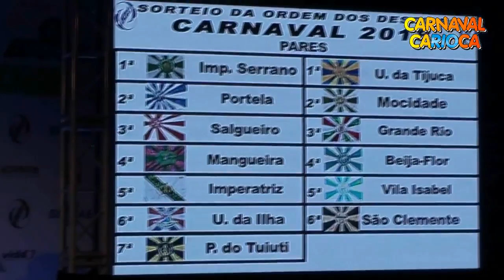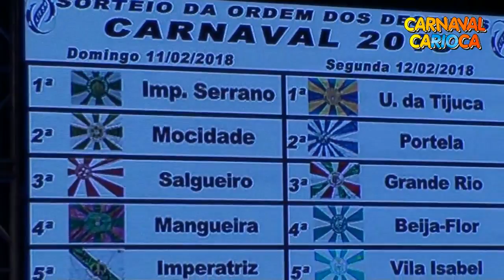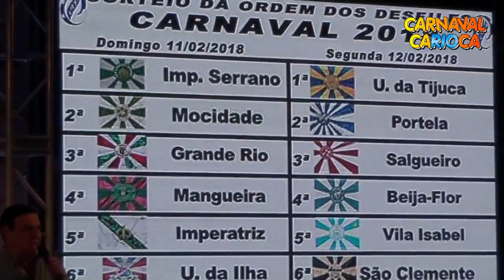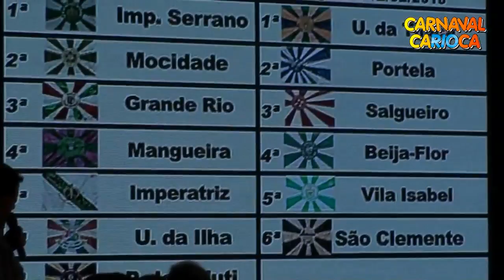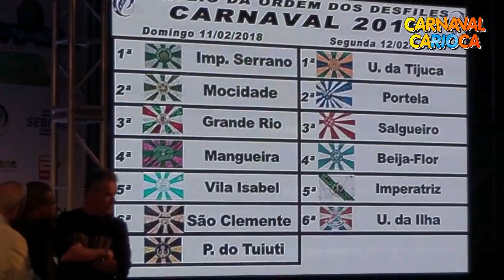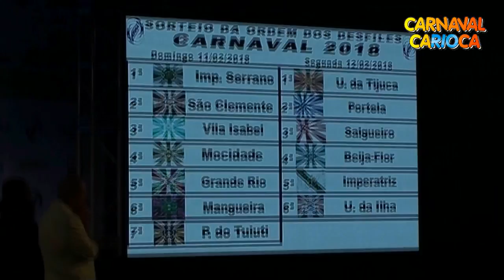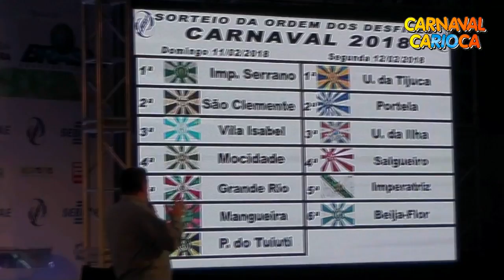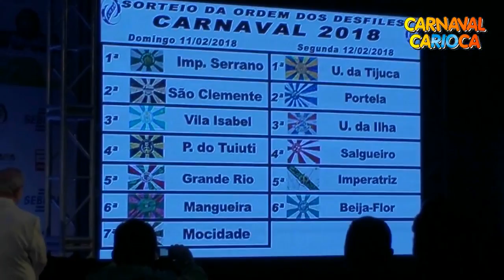LIESA - Sorteio da Ordem dos Desfiles - Grupo Especial - Carnaval 2018 (15/07/2017)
LIESA - Sorteio da Ordem dos Desfiles do Grupo Especial
Carnaval 2017 - Feira Carnavália-Sambacon (15/07/2017)

CARNAVAL CARIOCA - O melhor Carnaval do mundo